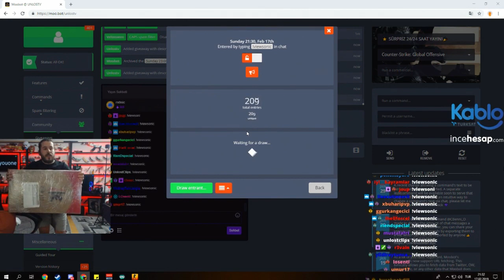MasterChef UNLOST tan Günün Tarifi UNSOS. Ve 144Hz Monitör Çekilişi.